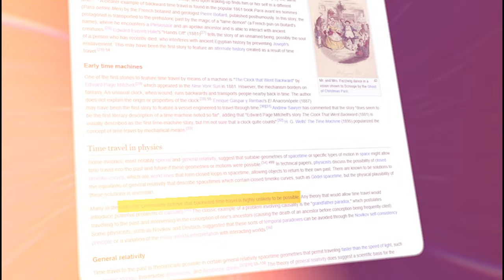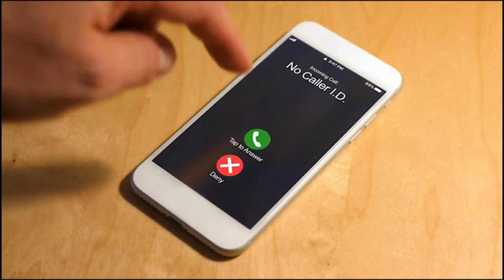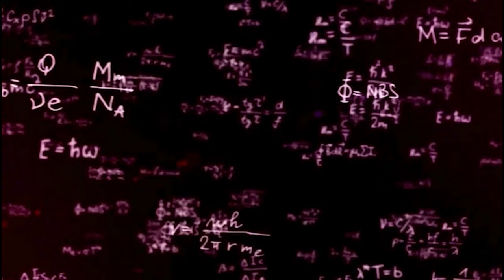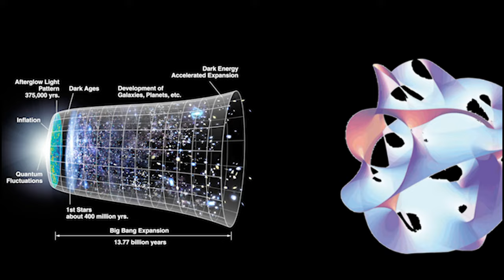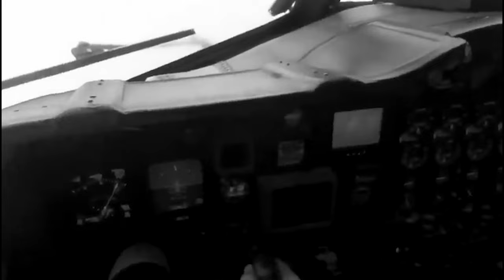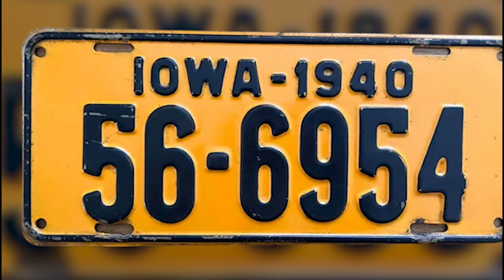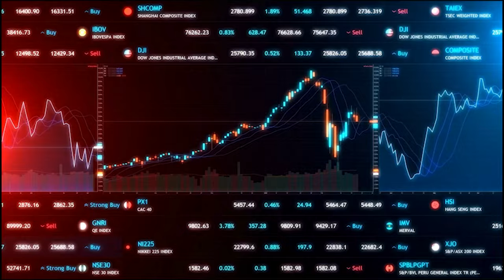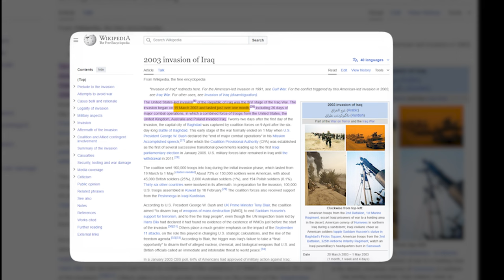Time Traveller Suddenly Vanished But He Reappeared With A Horrifying Message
One concept that has captivated people for centuries is time travel. The mere thought of the possibility of traveling through time, whether to go to the past and relive some memories or to take a peek at the future, ignites curiosity and sparks the imagination. This fascination with time goes way back and is the background for modern blockbusters like Interstellar and Marvel movies. While some people greatly doubt its feasibility, there are intriguing stories of individuals who claim to have experienced it firsthand. Could time travel truly exist? Join us as we embark on a riveting journey to unravel the mysterious possibilities of time travel.

Mike Marcum, a 21-year-old electrical engineering student living in Stanberry, Missouri, wanted to build a time machine in early 1995. He had this strange goal of getting rich by going to the future and getting winning lottery numbers. He had no real formal training in that area of study.

He did most of his experiments in his house's backyard, which was very messy and could be easily mistaken for a dumpster for home appliances, with parts of old TVs, radios, and CDs scattered all over the place. As he was messing around with a device called Jacob's ladder, he noticed something strange.